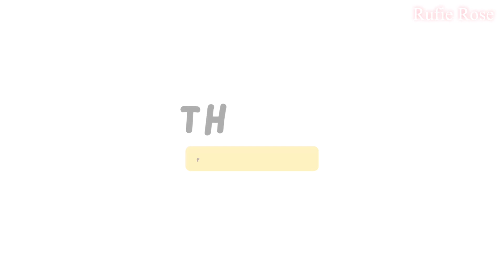mga MANGINGISDA, hindi nag paawat sa Manila Bay 😱 | Rufie Rose